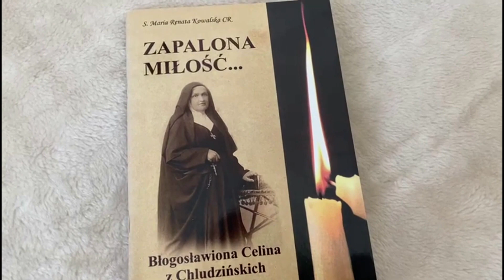Paschalna droga powołania bł. Celiny Borzęckiej CR Zapalona Miłość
To, ku czemu rwało się serce Celiny, było bardzo piękne. Jej wzniosłe pragnienia sięgały progów nieba. A jednak Ten, który zna czasy i chwile, a także każde ludzkie serce, odsunął na długie lata realizację tych wszystkich wzniosłości. Postawił On dziewczynę w szeregu tych, które również idą piękną, ale zwyczajną drogą życia. Jak Celina przyjęła tę bolesną interwencję Stwórcy? Jak przetrwała tę ogniową próbę? Zapraszamy do słuchania i odkrywania piękna tajemnicy powołania. Może w tej historii odnajdziesz coś dla siebie? Czyta: Marcin Kwaśny.